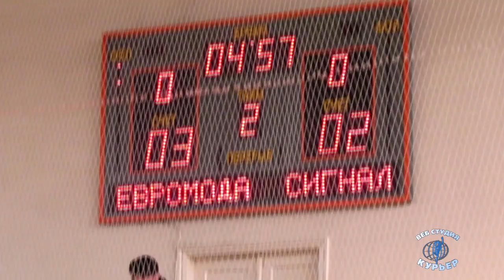Финал чемпионата города